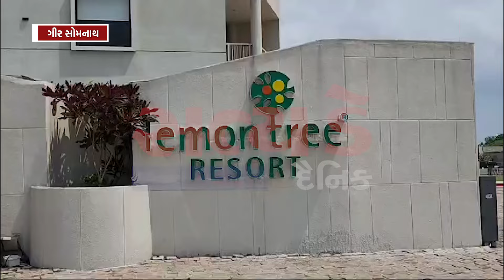વેરાવળ માં લેમન ટ્રી હોટલ દ્વારા સરકારી જમીન પર ગેરકાયદે બાંધકામનો મામલો.